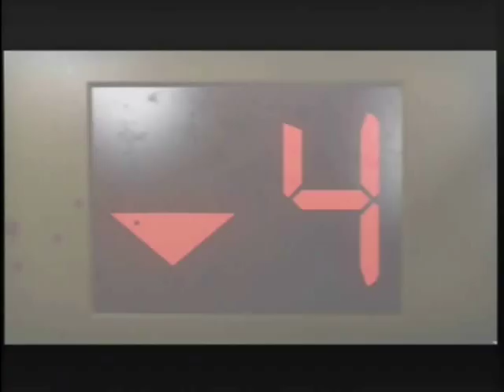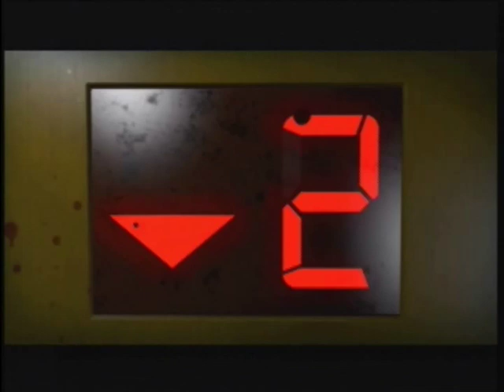Let's Play Left 4 Dead 2 - Gordon FREEMAN! Not Morgan Freeman. (Part 1)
Hello everyone, and to complete the L4D series because Valve makes awesome games, we're gonna go ahead and start Left 4 Dead 2. I left in the intro because its awesome and we begin Dead Center, as Nick...

Yes. I play on Easy, because I totally suck at this game. So, yes, I am aware that I am horrible.